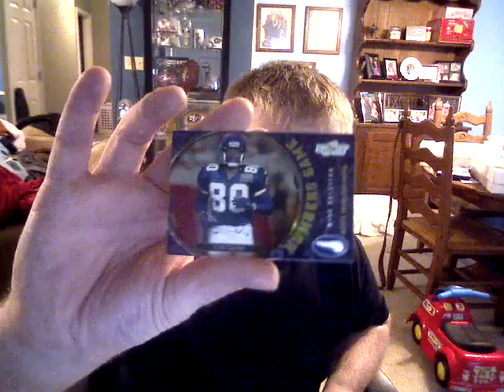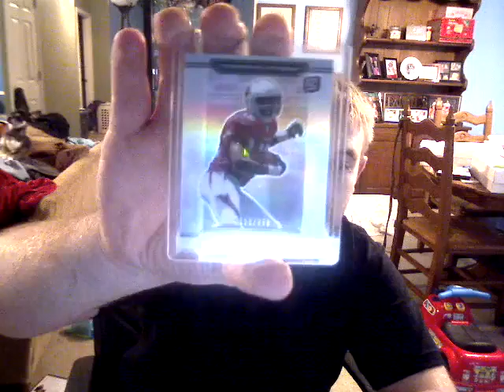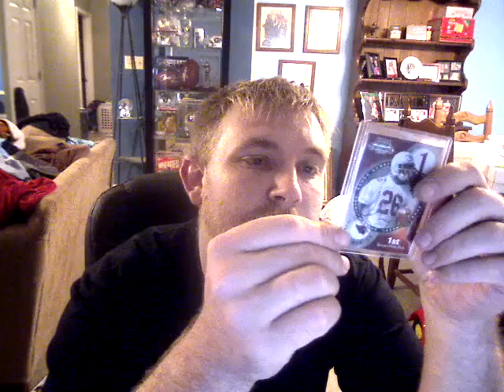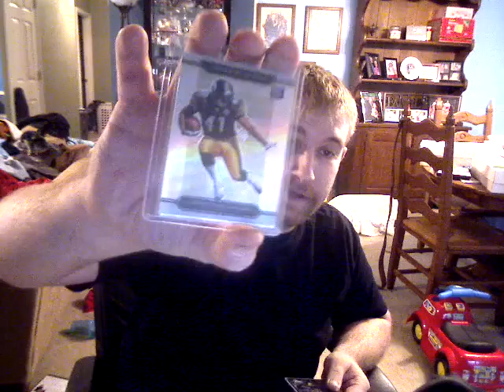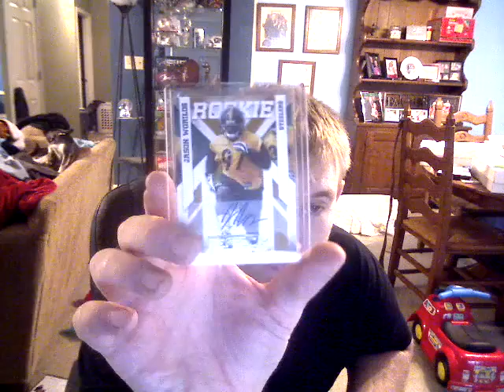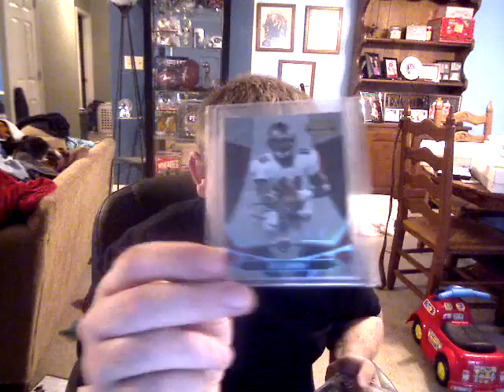Huge 6 package Mailday....Lots of stuff from Youtubers!!!!!!!